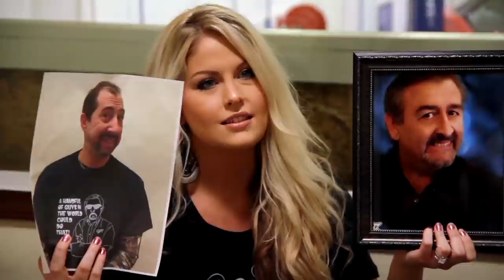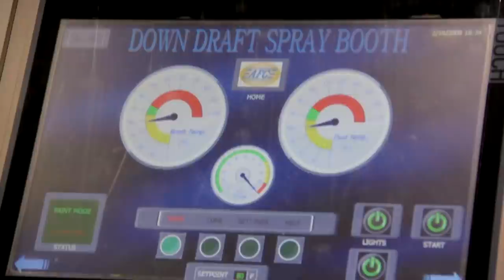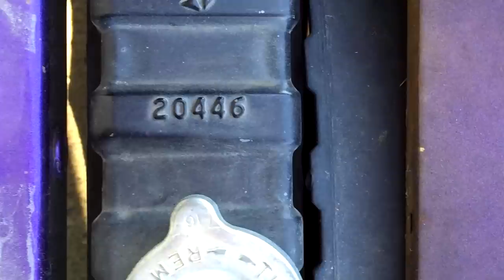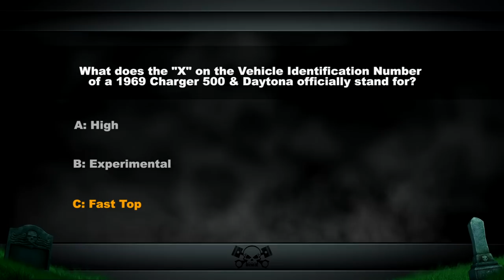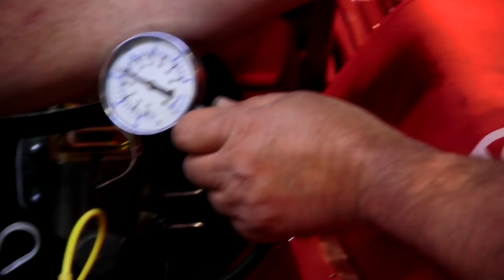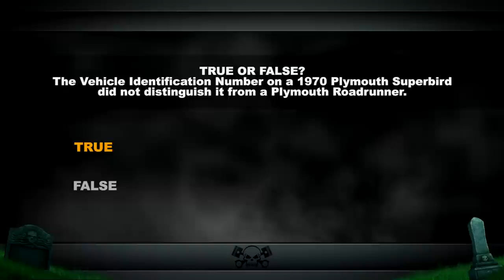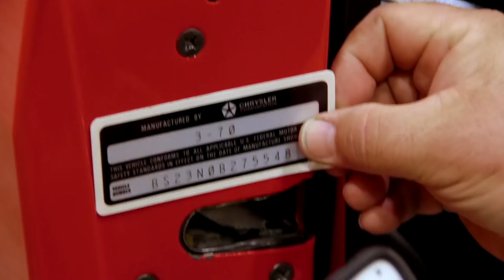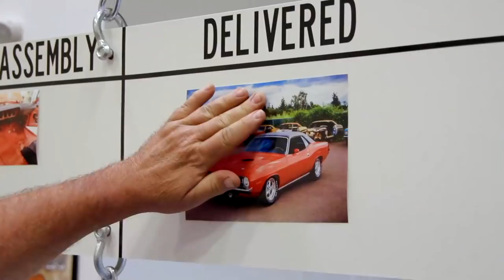SABOTAGE: WHO PUT SAND IN THE 340?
A FORMER employee of GYC put sand in our freshly rebuilt 340 for our 1 of 1 '70 Cuda. Who do you think is repsonsible. Hint, that person is no longer a part of GYC.